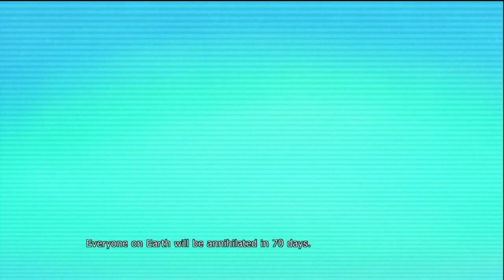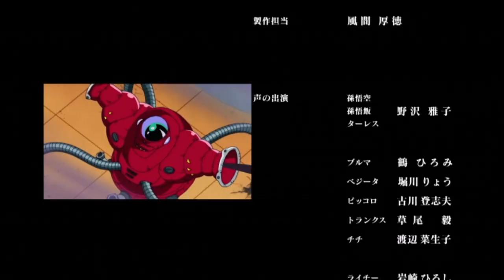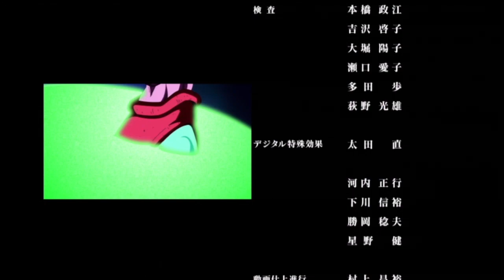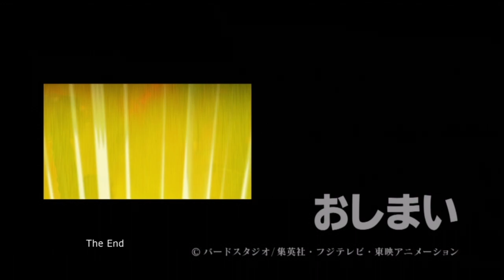DragonBall Z Film: "The Plan To Eradicate The Super Saiyan!" Hatchiyack HD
For all you DragonBallz fans out there, this is a must see video. This is the Japanese version that was never released in America until they put it on Raging Blast 2. Never before seen footage, I personally like the 30min video and I think you guys will to.If you guys dont understand the plot, please feel free to leave comments, questions and rate and subscribe.